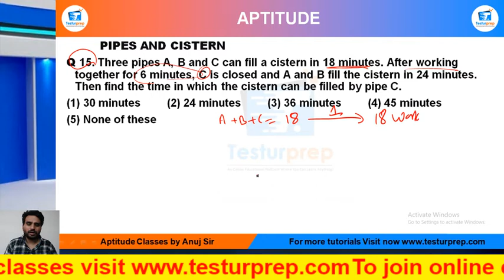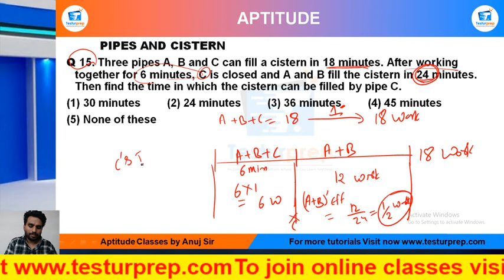Q15-Three pipes A, B and C can fill a cistern in 18 minutes. After working together for 6 minutes...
# Pipe and cistern # Pipe and cistern basic # Pipe and cistern ShortTricks
PIPE AND CISTERN PRACTICE Q15 : MockoPedia

Q 15. Three pipes A, B and C can fill a cistern in 18 minutes. After working together for 6 minutes, C is closed and A and B fill the cistern in 24 minutes. Then find the time in which the cistern can be filled by pipe C.
(1) 30 minutes  (2) 24 minutes  (3) 36 minutes  (4) 45 minutes

From the ease of your home, you can be perfectly prepared for the exam of your dreams as mockopedia brings you a multitude of learning solutions and video lectures that cover the maximum required subjects for every government exams, abroad studies and campus placement tests. In this video series, Mockopedia has curated all the commonly asked questions for Math(quant) that comprises of Pipe and cistern Math(quant) tricks, Pipe and cistern, test Math(quant) in Hindi, Pipe and cistern for SSC GD 2021, Pipe and cistern questions for ICET, Pipe and cistern questions for BSTC, C questions for afcat and much more. With Mockopedia practice papers and worksheets you can score 70% better marks than your usual scores. It helps you evaluate and polish yourself for the real test with 100% efficiency and accuracy. Pipe and cistern Math tricks, Pipe and cistern, Pipe and cistern questions in Math , Pipe and cistern questions for mcat exam, Work and Wages questions for ssc cgl, Pipe and cistern questions for competitive exams, Pipe and cistern questions practice, Pipe and cistern questions ugc net, Pipe and cistern questions and answers, Pipe and cistern question for cpo, Work and Wages question for afcat, Pipe and cistern question solve, Pipe and cistern questions for ctet, Pipe and cistern all type questions
for regular GK and fact updates. Join our learning community today to get access to more content: